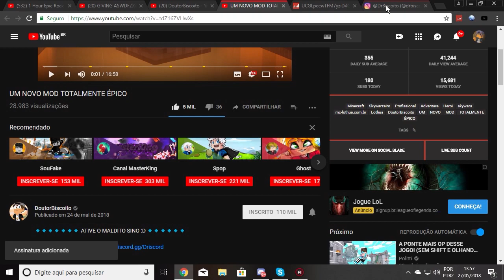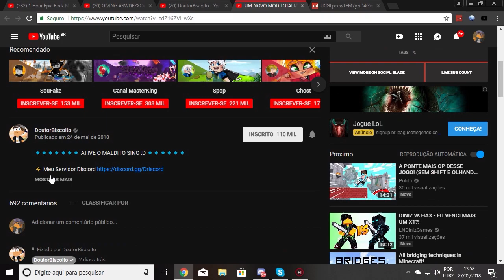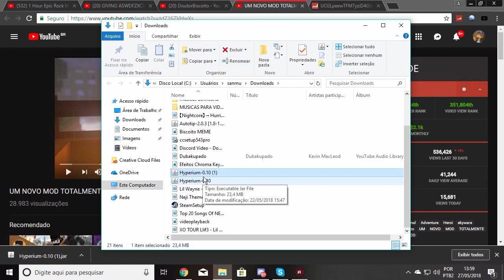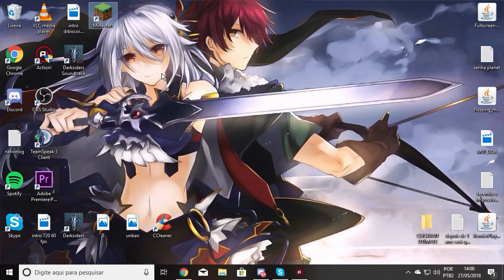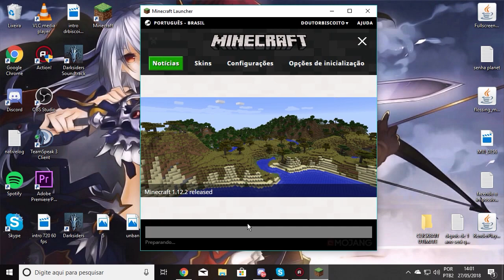COMO INSTALAR O HYPERIUMCLIENT MELHOR MOD JA CRIADO?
🔹🔹🔹🔹🔹🔹🔹 ATIVE O MALDITO SINO :D 🔹🔹🔹🔹🔹🔹

Biscoito Grátis 🍪

🔹 IMPORTANTES

🎮Nick: DoutorBiscoito